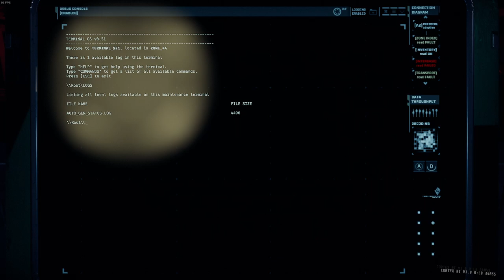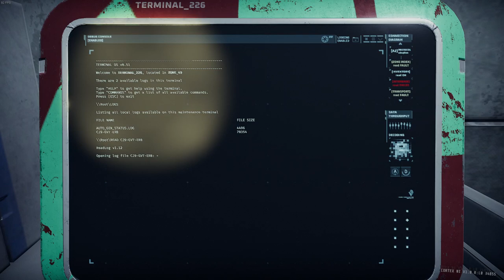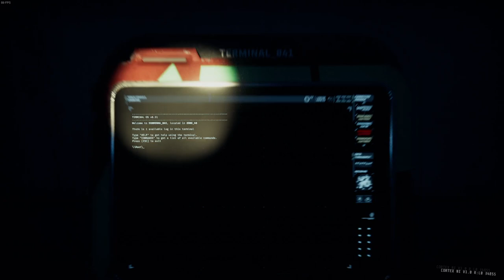GTFO Rundown 7 A1